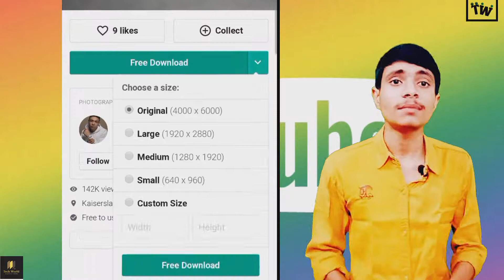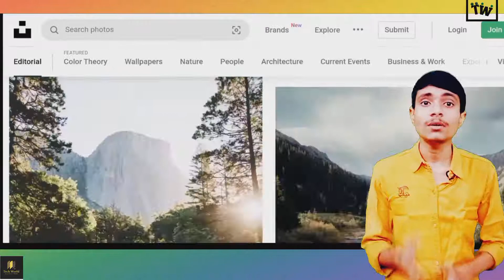Top 10 Best Sites⚡ To Download Royalty Free Images / Techworld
Namaskaar dosto aaj ke is video me maine aapko top 10 sites batai hai jaha se aap free Images download kar skte h.
These images are -
High quality
Clear image
creative
No Copyright
10000+ options
Hundreds of colours
About every type of image
you will get in the sites .

Thanks❤️❤️❤️

Sites included--
Pexels.com
Freestock.com
Unsplash.com
StockSnap.io
FreeRangeStock.com
Dreamstime.com
Morguefile.com
Vecteezy.com
Picjumbo.com
Shutterstock + Istock

Your support will be a great help for me
So please keep supporting

BONUS  TRICK 👇
Search amanrajtechworld in you tube search bar and you will easily find my channel ❤️❤️❤️😄

Relevant Keywords related to the video--
How to get free Images
100% free Images
High quality images
Free me images kaha se download kare
Get high quality free Images here
Images for you tube
Free Images for you tube
10 Best sites to download 100% free Images
YouTube ke liye free Images kaha se laaye